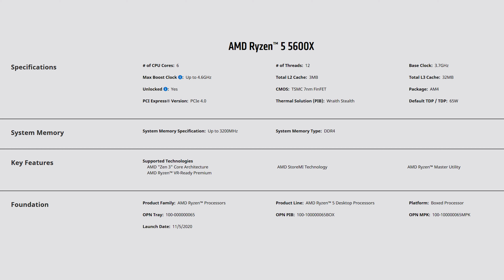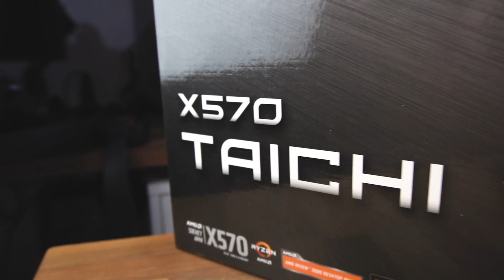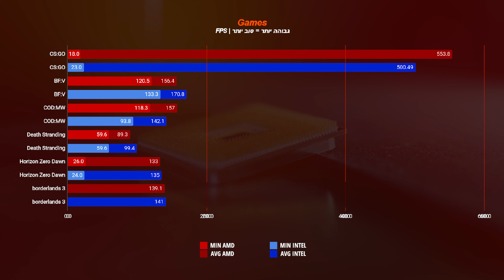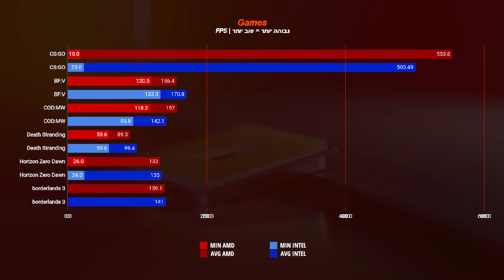מלך חדש למעבדי הגיימינג? | רייזן 5600X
המפרט למחשב גיימינג מתחיל במעבד, והמעבד רייזן 5600X החדש של AMD הוא ה-מעבד שכל מי שבונה מחשב גיימינג או עבודה חייב לקחת בחשבון אם התקציב שלו לא גבוה, ה 5600X יכול לתת ביצועים בגיימינג כמו המעבדים הטובים ביותר של אינטל בעלות נמוכה בהרבה בעוד שהוא מאפשר גיימינג עם כמעט כל הכרטיסים הגרפיים הטובים ביותר שיש היום.
הם הבטיחו וגם קיימו, AMD עם המכה האחרונה שלהם לשנת 2020
המעבד הרייזן 5 החדש 5600X נכנס לזירה עם דם בעיניים ומטרה אחת ברורה

◄ צריכים עזרה או ייעוץ בבניית מחשב ? בואו לערוץ "בניית מחשב" בדיסקורד שלנו